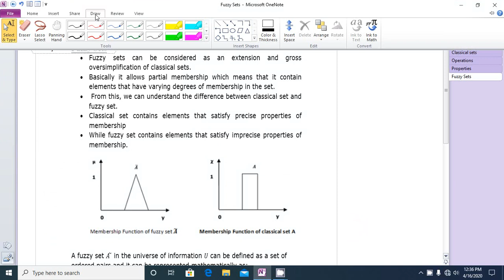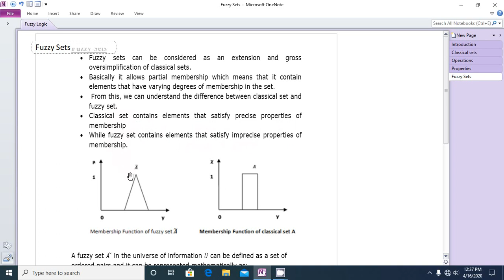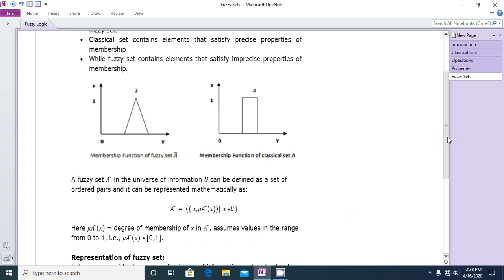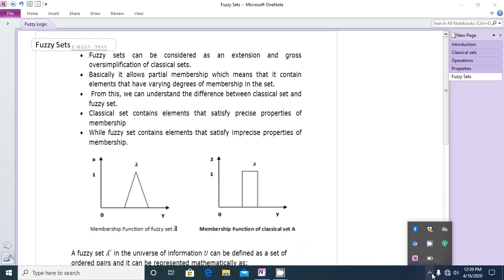Fuzzy Set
NNFL subject as per syllabus for III year EEE students